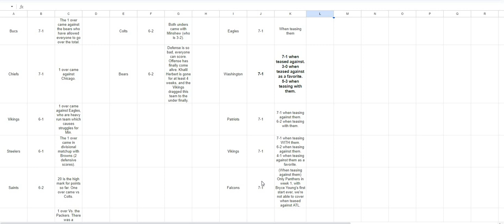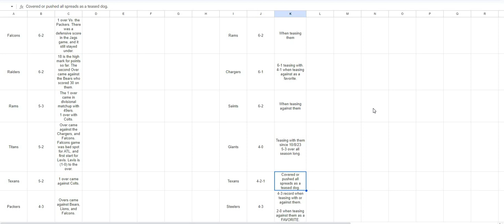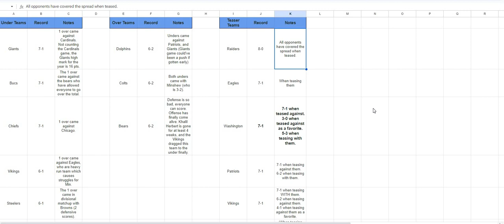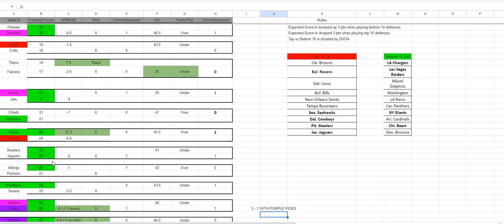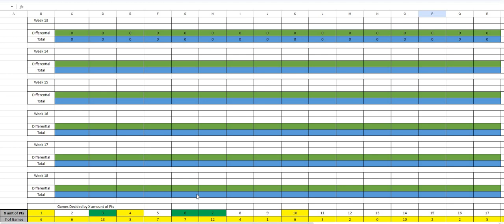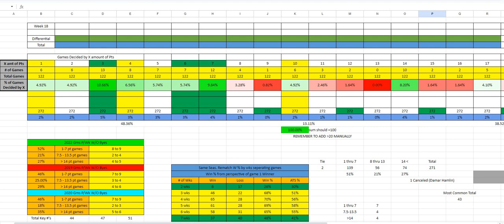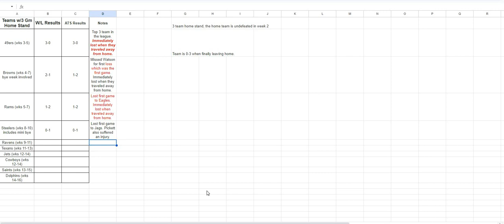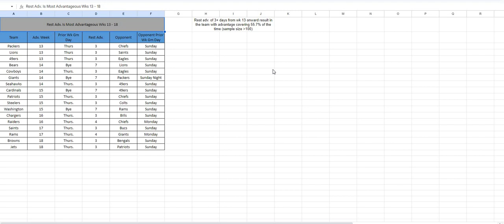2023 NFL Week 9 Free Picks and Teasers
MyBookie (100% BONUS)

PICKS
Giants/Raiders Under 38.5
Seahawks @ Ravens  -5.5
Colts -2.5 @ Panthers

Teasers
Titans +9 @ Steelers
Bucs/Texans Under 46

Vikings/Falcons Under 44
Commanders +9.5 @ Patriots